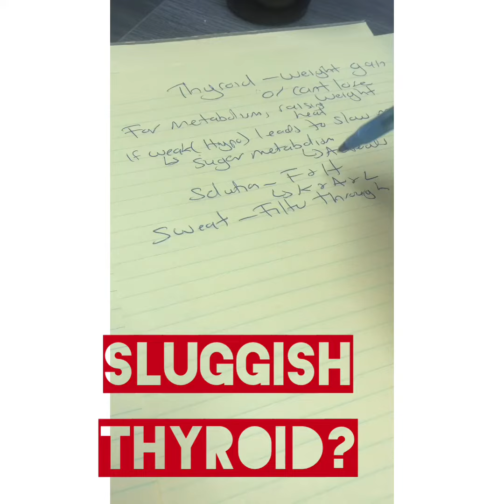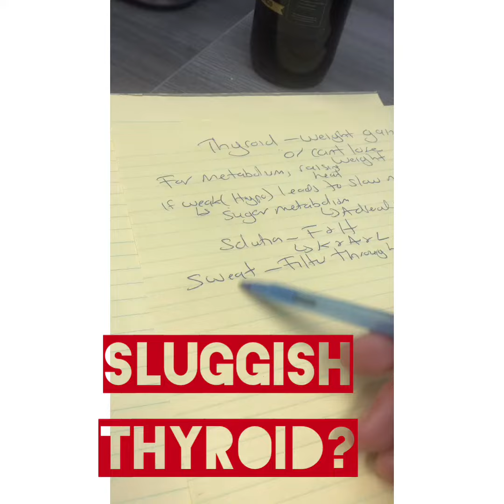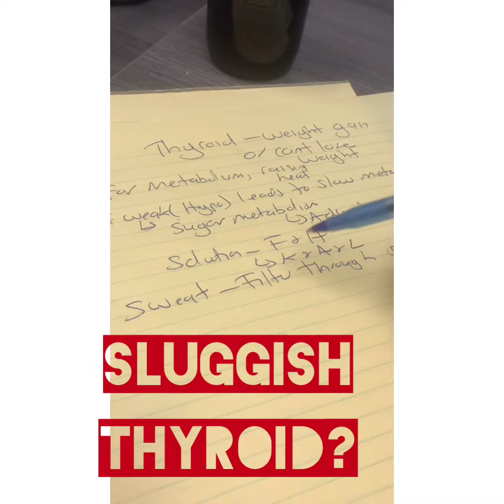How to strengthen the thyroid gland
Join my free Facebook group on my profile link and discover Detox protocols